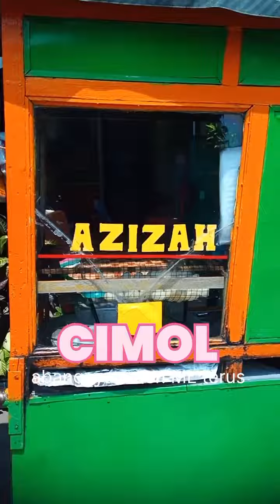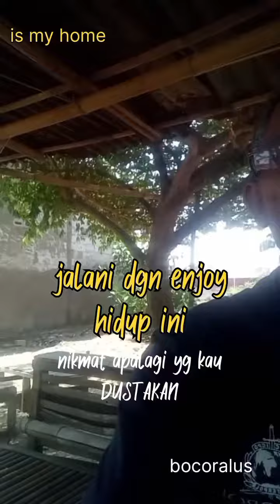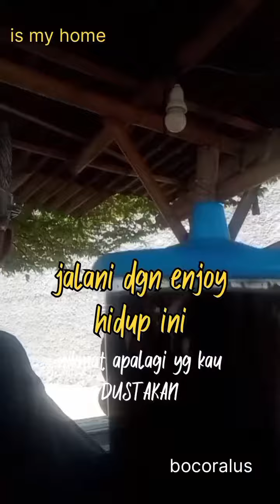yang penting sehat